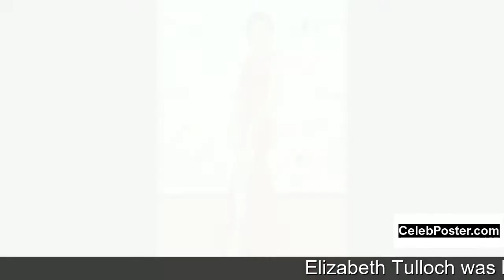Elizabeth Tulloch biography